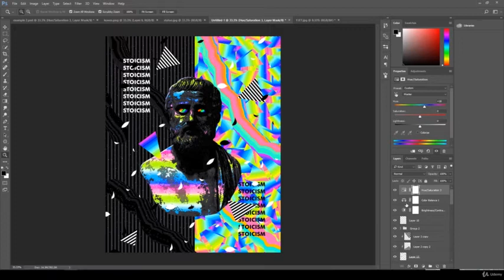Photoshop - training part -8